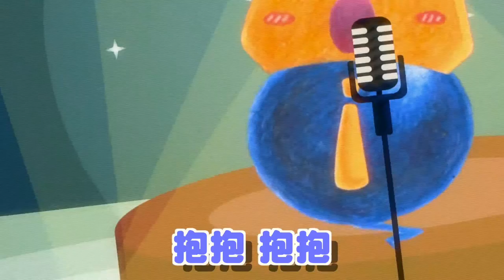我要把你抱抱｜乖乖兒歌｜兒童學習歌｜中文兒歌｜兒童歌曲｜笑笑星球